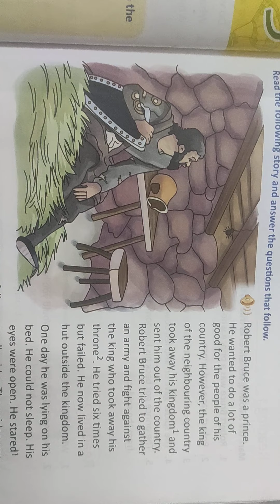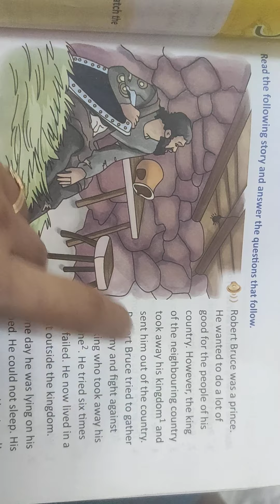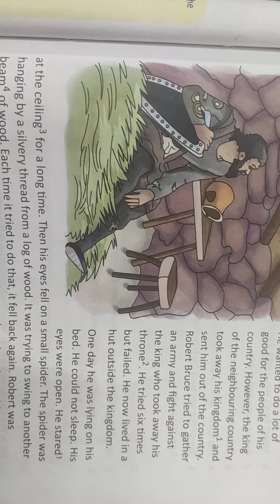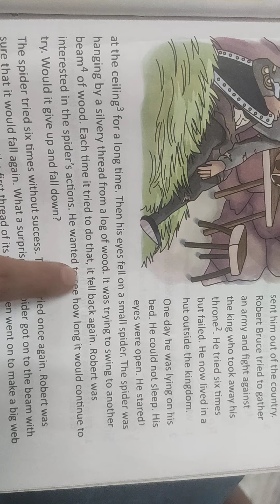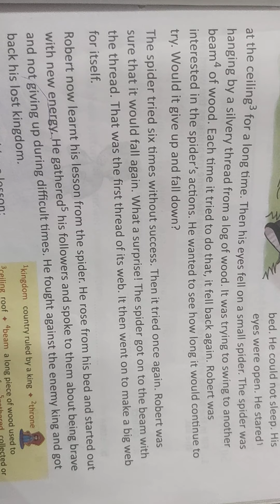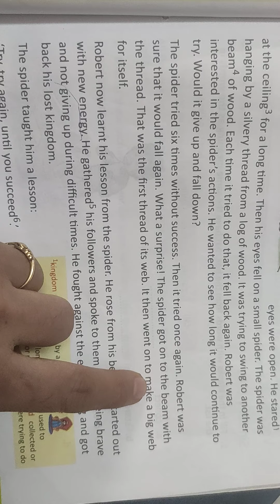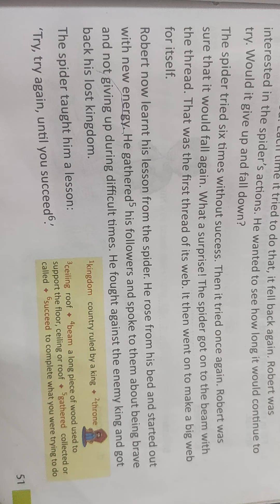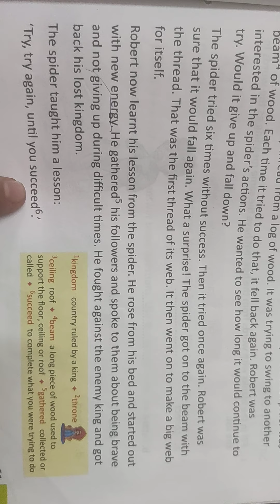Spider's lesson cls 2 eng